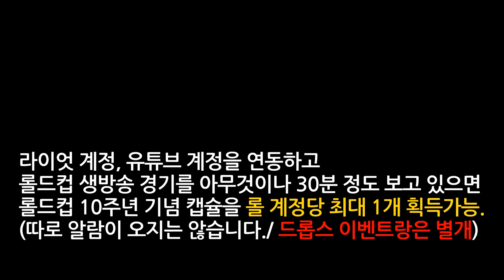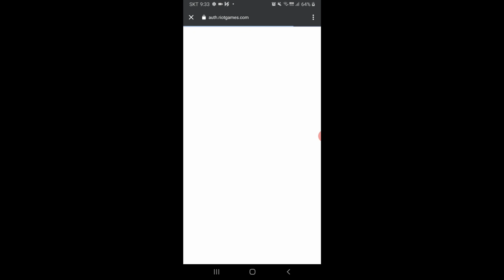롤드컵 10주년 기념 캡슐 무료로 받는법! (이벤트 종료)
카이카이Youtube 채널 멤버십에 가입하여 혜택을 누려보세요.

0:00 인트로 및 주의사항
0:20 롤드컵 기념 캡슐 컴퓨터로 얻는법
0:59 롤드컵 기념 캡슐 모바일로 얻는법
1:32 롤드컵 기념 캡슐 보상
1:42 아웃트로

백그라운드 뮤직 정보
RYYZN - TikTok Song